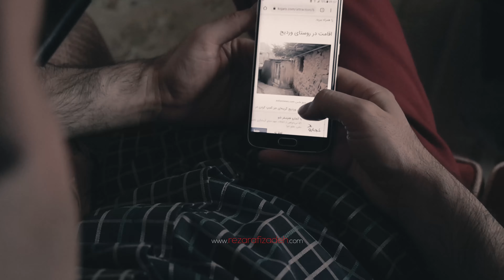Stone Gosts of tehran-Vardij-وردیج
Vardij is a village in Sulqan Rural District, Kan District, Tehran County, Tehran Province, Iran.
ارواح سنگی وردیج، روستایی از توابع بخش کن شهرستان تهران در استان تهران ایران است